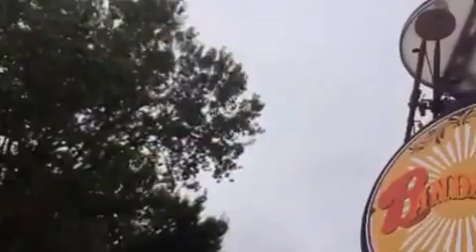Bandaloni at kansas State Fair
He's a one-man band who performed at the 2016 Kansas State Fair.